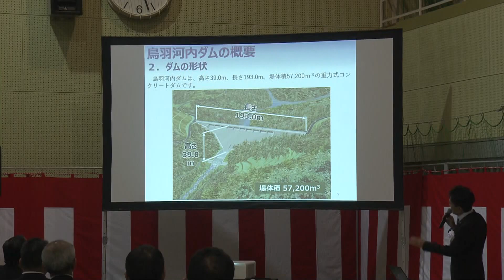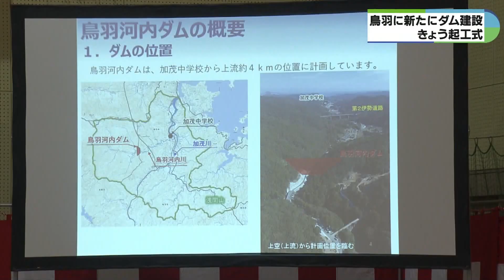大雨時に水をため下流へ 洪水調節専用の鳥羽河内ダム 三重では去年初の線状降水帯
2024年3月23日放送